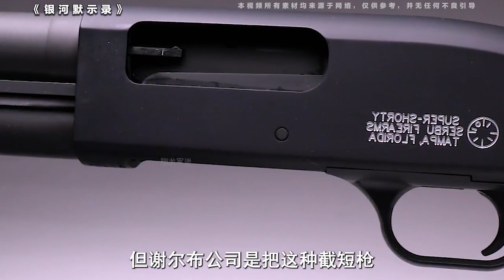短小精悍，紧凑轻巧，弹容3发的超级矮个子